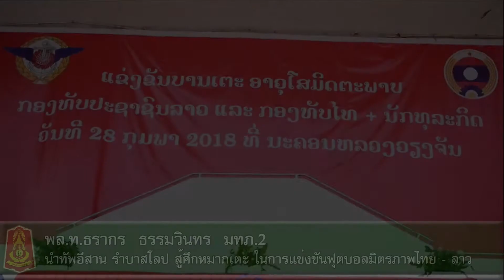มทภ.2 นำทัพอีสาน รำบาสโลป สู้ศึกหมากเตะ แข่งขันฟุตบอลมิตรภาพไทย - ลาว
พลโท ธรากร ธรรมวินทร แม่ทัพภาคที่ 2 นำทัพอีสาน รำบาสโลป สู้ศึกหมากเตะ แข่งขันฟุตบอลมิตรภาพไทย - ลาว  ณ สนามกีฬาเจ้าอนุวงศ์ นครหลวงเวียงจันทน์  สาธารณรัฐประชาธิปไตยประชาชนลาว
 เมื่อ 28 ก.พ.61 พลโท ธรากร ธรรมวินทร แม่ทัพภาคที่ 2 เป็นผู้แทน พลเอก เฉลิมชัย สิทธิสาท ผู้บัญชาการทหารบก นำคณะส่วนราชการและนักธุรกิจไทยจากจังหวัดอุดรธานี และจังหวัดหนองคาย พร้อมกองเชียร์กว่า 200 คน ข้ามแดนไปแข่งขันฟุตบอลมิตรภาพไทย-ลาว  ณ สนามกีฬาเจ้าอนุวงศ์ นครหลวงเวียงจันทน์ สปป.ลาว โดยมี พล.ต.คำเลียง อุทะไกสอน รองหัวหน้ากรมใหญ่เสนาธิการ กองทัพประชาชนลาว (เทียบเท่า ผบ.ทบ.) ให้การต้อนรับพร้อมจัดนักฟุตบอลระดับ vip ลงร่วมฟาดแข้ง ผลเสมอกัน 3:3 (เตะลูกโทษทีม สปป.ลาว ชนะ 6:3) หลังฟาดแข้งเสร็จทั้งสองฝ่ายได้ร่วมงานเลี้ยงกันสบายๆข้างสนาม มีรำวง บาสโลบ บรรยากาศม่วนซื่น